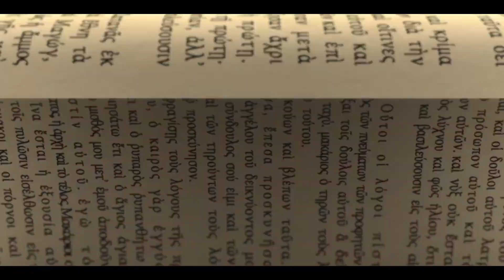50 Bible Verses/ part- 1/ Anwin Siju / Ship Church